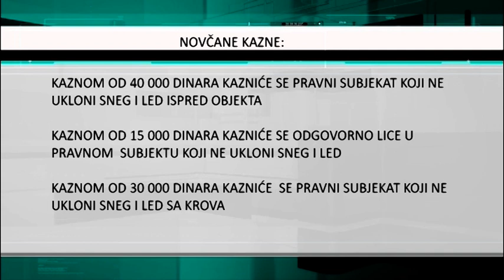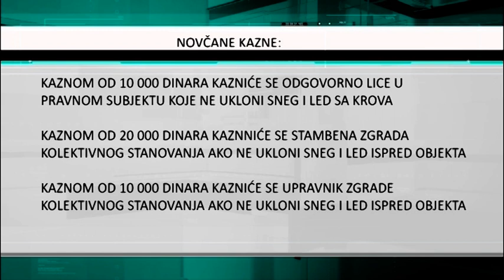Čija je obaveza čišćenja snega i leda sa trotoara?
Svi građani su u obavezi da očiste trotoar ispred svoje zgrade, kuće ili firme da bi se nesmetano kretali pešaci, kažu u nadležnoj gradskoj upravi u Sremskoj Mitrovici. Sa drugih javnih površina sneg I led uklanjaju radnici “Komunalija. Šta se događa, ukoliko se ovo ne poštuje?